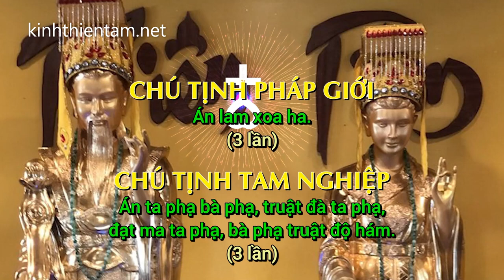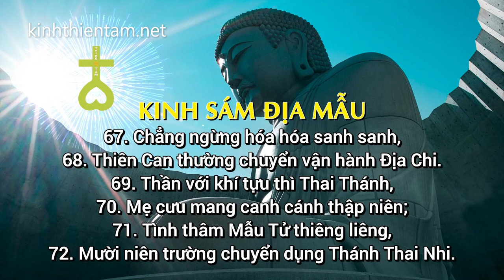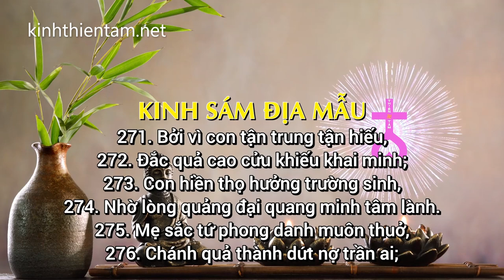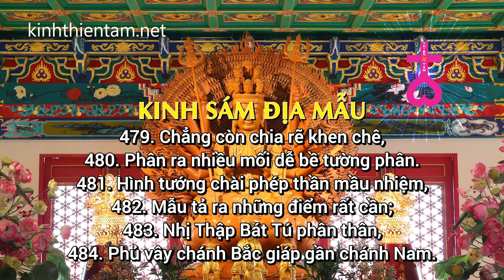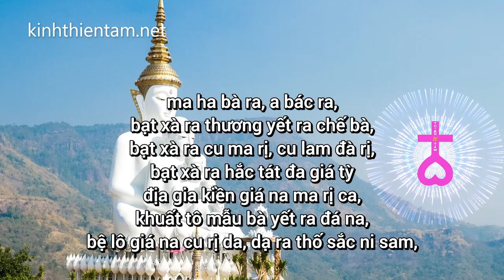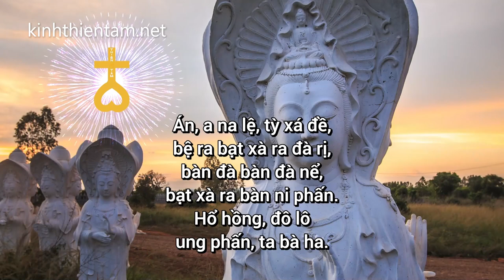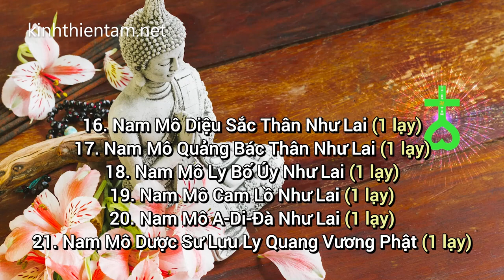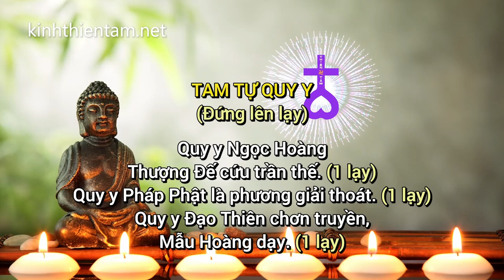Kinh Nhat Tung Thien Tam "bản full HD hình Chư Phật tuyệt đẹp"